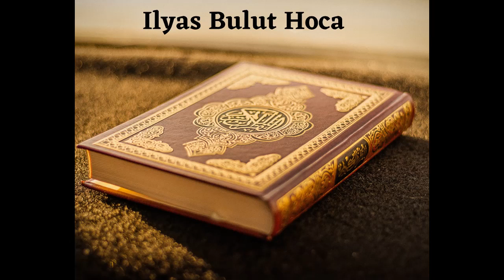139 B. Riyazüs Salihin Dersleri (Salihler Bahcesi) - Ustaadh Ilyas Bulut